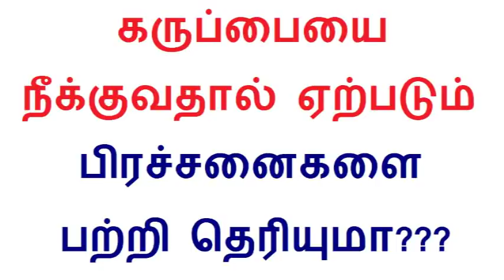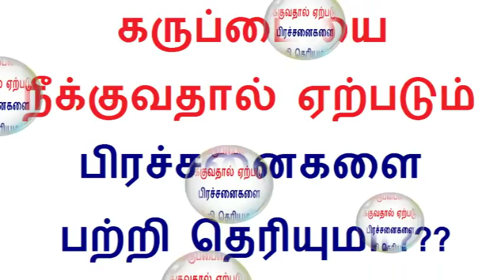கருப்பையை நீக்குவதால் ஏற்படும் பிரச்சனைகளை பற்றி தெரியுமா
Tamil health tips video is about Reasons, Risks, and Side Effects of Removal of the Uterus in Tamil